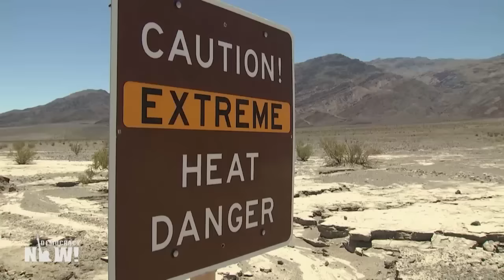Top U.S. & World Headlines — March 20, 2024